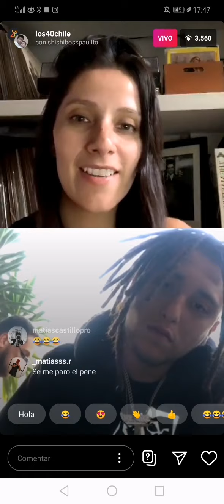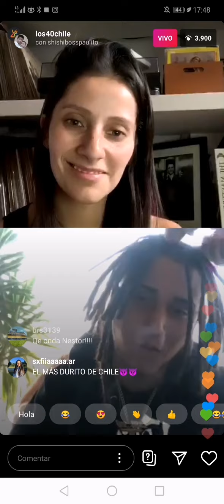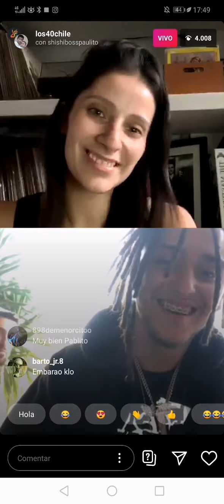Pablo chill-e no le recomienda a los niños que fumen marihuana